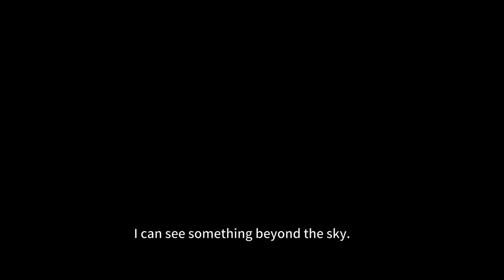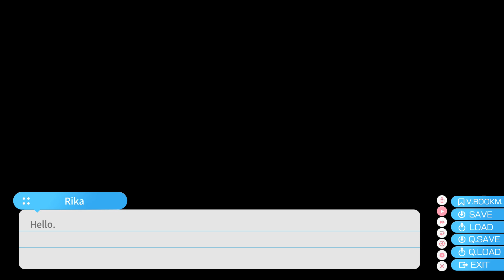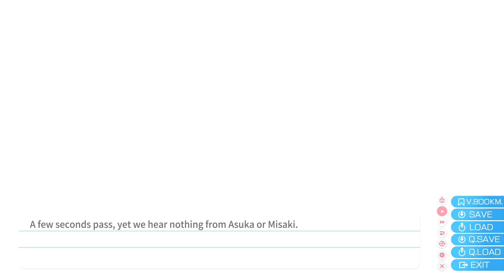Let's Play - Aokana - Four Rhythms Across the Blue, Chapter 11